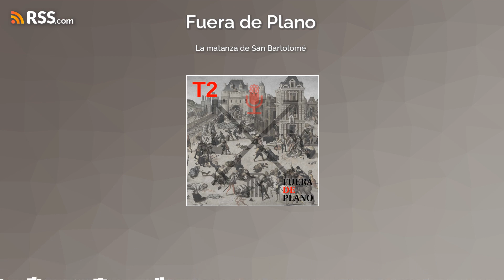02x63 La matanza de San Bartolomé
En la noche del 23 al 24 de agosto de 1572, las calles de Paris se convirtió en un rio de sangre. Murieron, más de 2000 personas. Es lo que se conoce como la matanza de San Bartolomé.